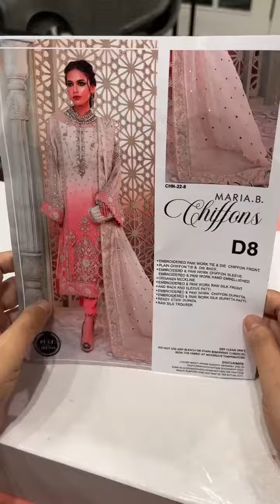Maria-B (Chiffon-D8) Part-1